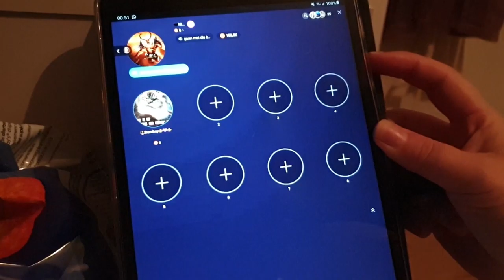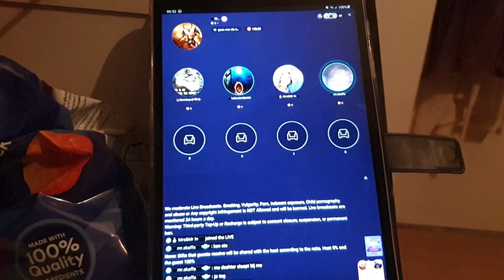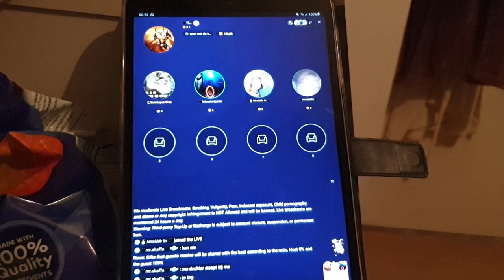Spelletje doen op Bigo wat er leuk is #777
Ja  veel dingen doen maar een spelletje in de avond op bigo daar sluit ik tegenwoordig mijn dag mee af

 Dieren

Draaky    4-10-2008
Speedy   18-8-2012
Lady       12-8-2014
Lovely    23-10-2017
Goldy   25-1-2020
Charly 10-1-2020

Afspeellijsten:
✖ VLOGS -
✖ PERSOONLIJK -
✖ TAGS & CHALLENGES -
✖ SHOPLOGS -
✖ Knutselen